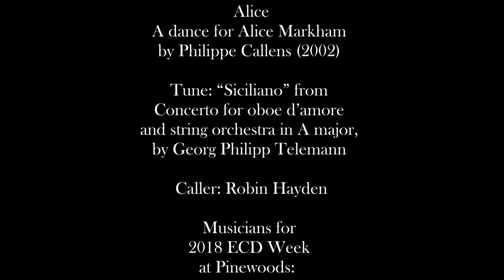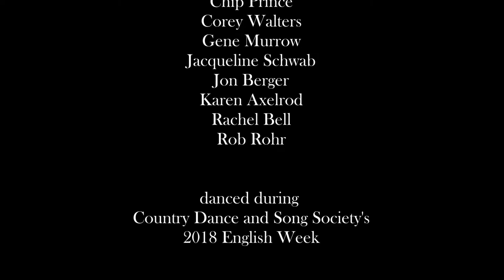Alice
Alice - A dance for Alice Markham by Philippe Callens (2002)

Tune: “Siciliano” from Concerto for oboe d’amore and string orchestra in A major by Georg Philipp Telemann.

Caller: Robin Hayden

Musicians for 2018 ECD Week at Pinewoods:
Anna Patton
Audrey Knuth
Chip Prince
Corey Walters
Gene Murrow
Jacqueline Schwab
Jon Berger
Karen Axelrod
Rachel Bell
Rob Rohr

Danced during Country Dance and Song Society's 2018 English Week.